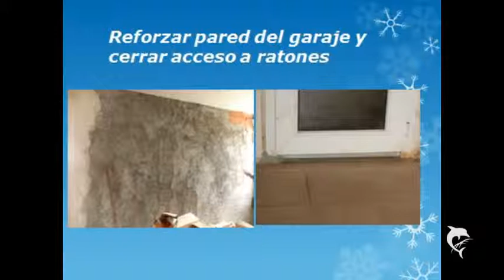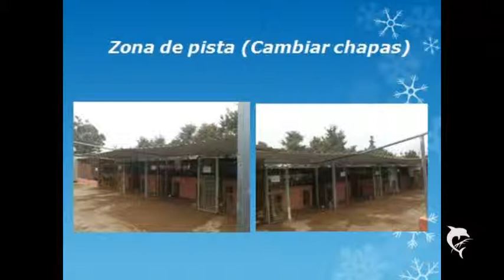obras en Pérrikus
obras realizadas por voluntario en Pérrikus